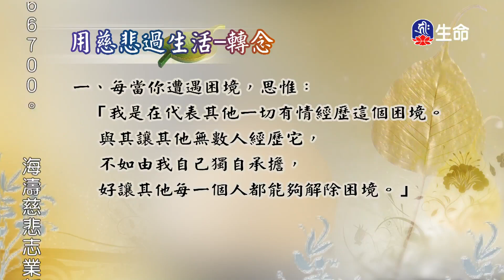用慈悲過生活-1_海濤法師弘法講座(國台)_(lifetv_20201111_22:00)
海濤法師弘法講座(國台)_用慈悲過生活。